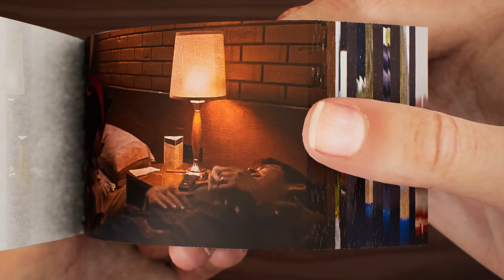Shadow the Hedgehog scene "Best Animal Friend" Flipbook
Animated Flipbook - Shadow the Hedgehog scene "Best Animal Friend" Flipbook